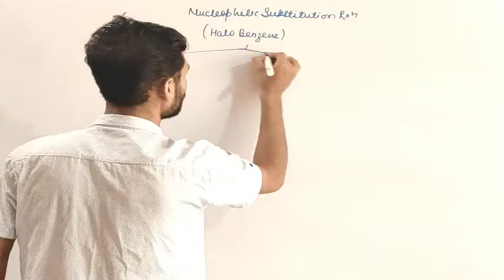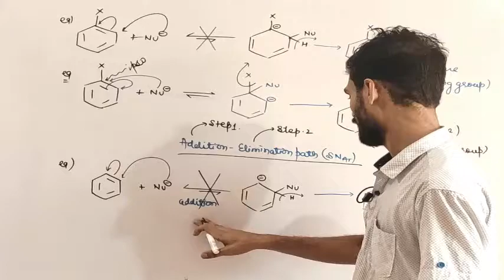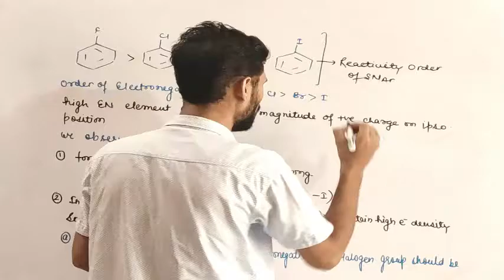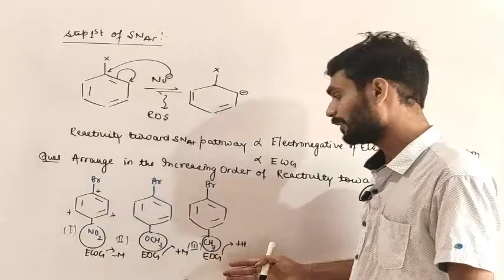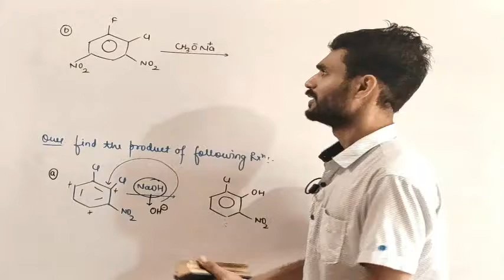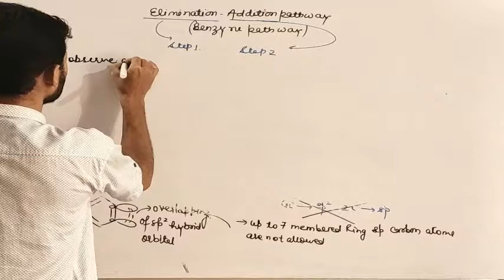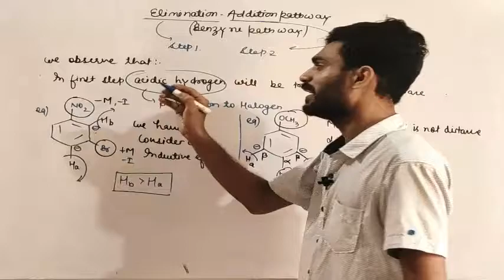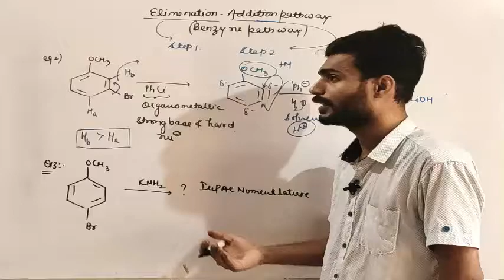SNAr PATHWAY AND BENZYNE PATHWAY OF HALOARENE